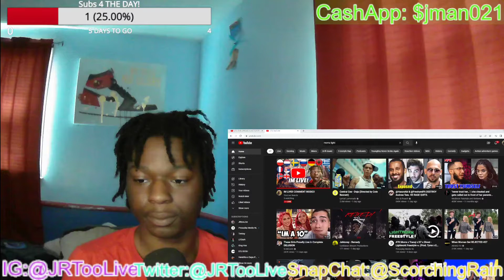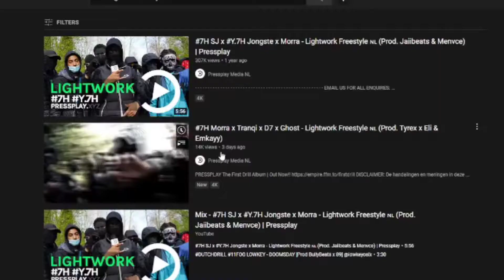American Reacts to Dutch Drill! 7H Morra x Tranqi x D7 x Ghost - Lightwork Freestyle 🇳🇱